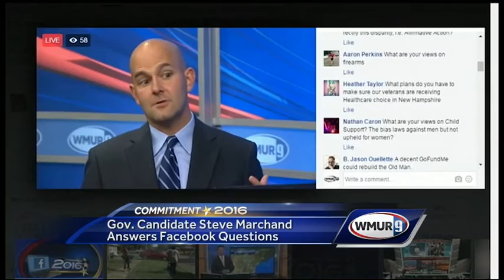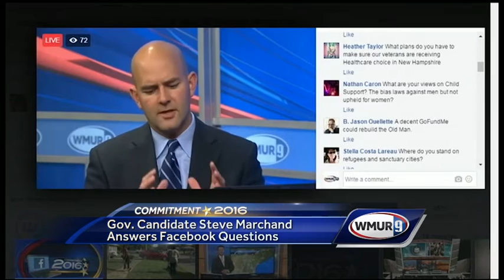Marchand answers Facebook questions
Democratic candidate for governor Steve Marchand answered questions from Facebook users Wednesday.